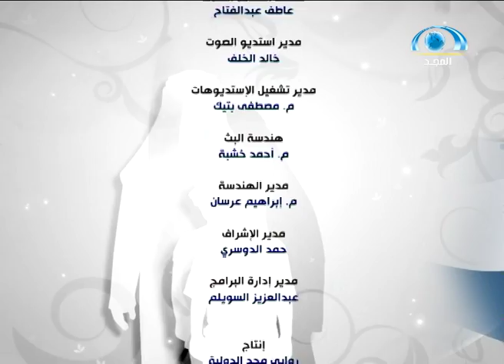دردشة أسرية | "الخادمات" د.عبدالعزيز المقبل وأ.عبدالرحمن القرعاوي | قناة المجد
برنامج دردشة أسرية
عنوان الحلقة : الخادمات
تقديم:
د.علي الشبيلي
مع الضيوف:
د.عبدالعزيز المقبل